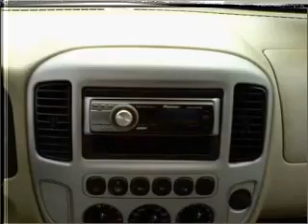2007 Ford Escape - Olive Branch MS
Year: 2007
Make: Ford
Model: Escape
Trim: Limited Sport Utility 4D
Engine: 6 cylinder 3.0 liter
Transmission:
Color: Maroon
Mileage: 34442
Address:
6950 Hanna Cove